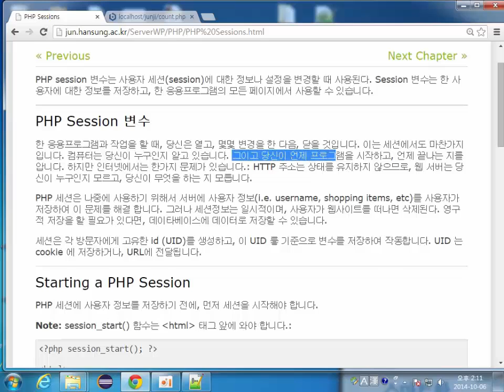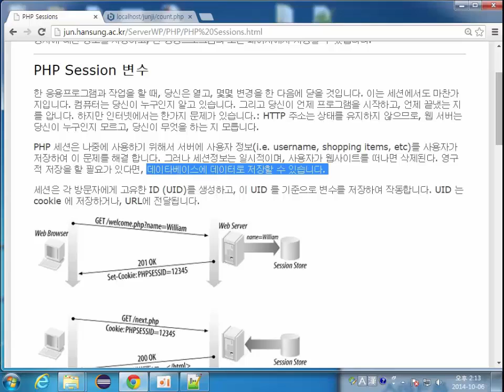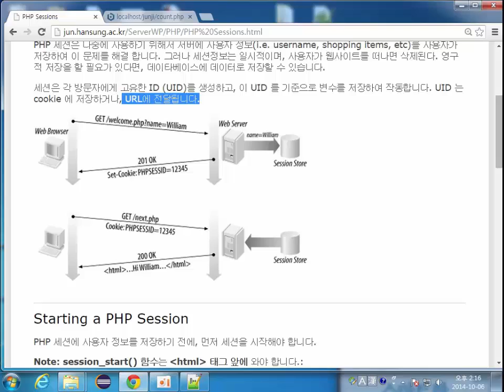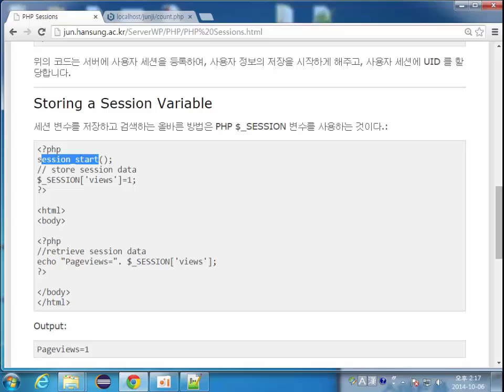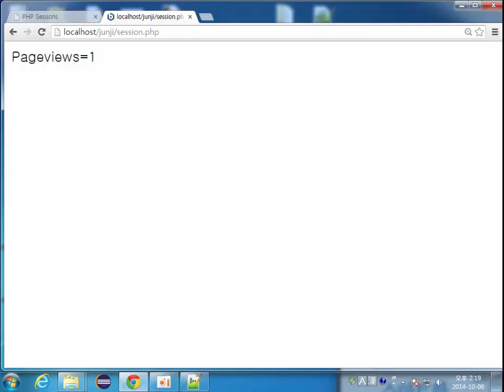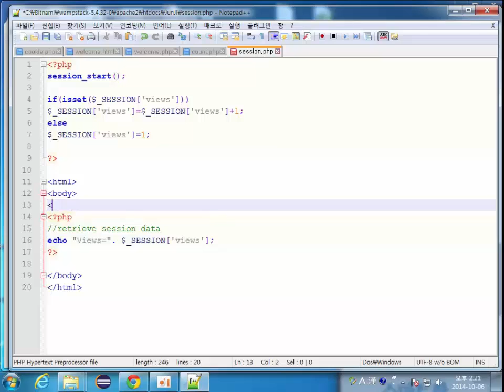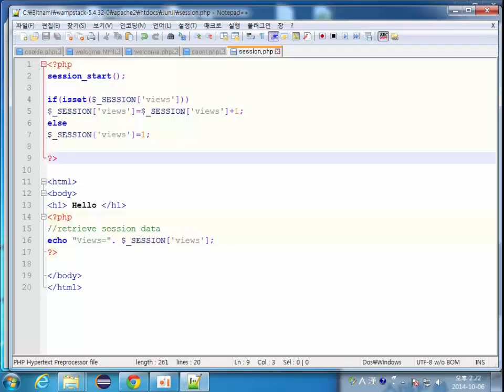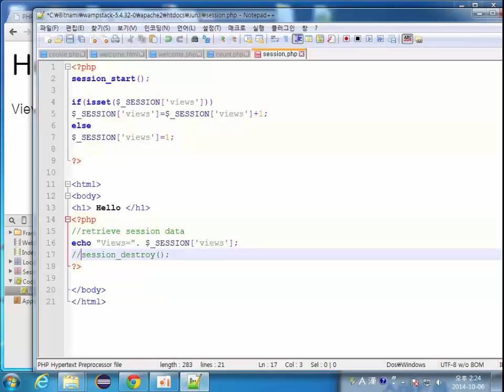PHP 29 session